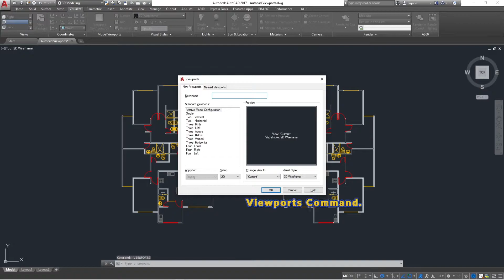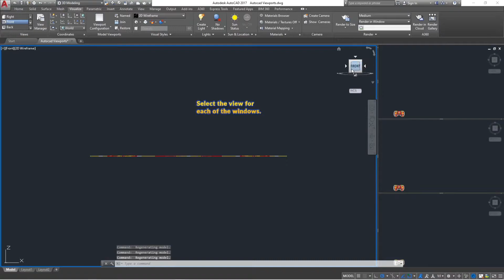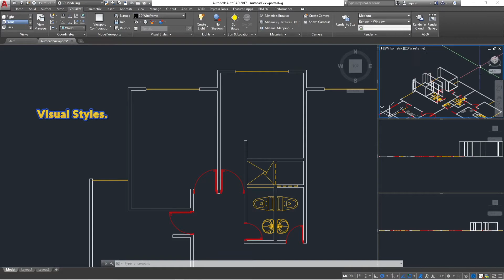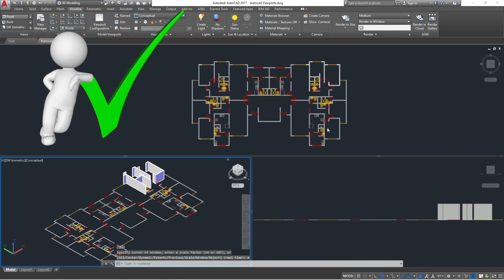AutoCAD how to create multiple viewports in Model Space, (Multiples vistas en Autocad)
En este Video Estaremos creando multiples Vistas en nuestra pantalla de autocad de una manera muy rapida y sencilla.

Utilizando lo siguiente, Using the following,

1. Viewports Command.
2. Visual Style
3. Boundary Command.
4. Extrude Command.
5. Box Command.

Para hacer una casa en 3D dale click al Siguiente Tutorial 1-3